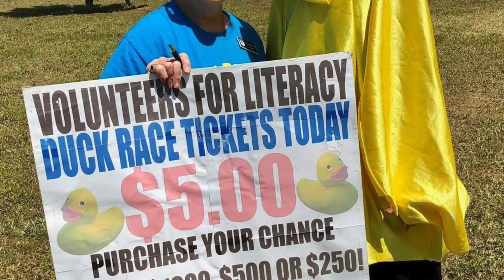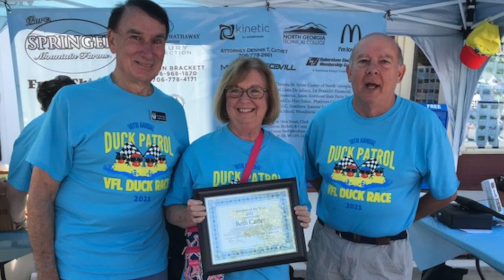VFL and duck race winners win big!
Volunteers for Literacy of Habersham County and three lucky locals walked away winners from this year's VFL Duck Race on the Soque. The 10th annual fundraiser brought in nearly $20,000 and won the top three ticket holders their share of $1,750 in cash prizes.

Sherri Purcell of Clarkesville won the $1,000 grand prize. She's purchased tickets for the race every year since it started in 2011. This is the first time she's won. "I was surprised and excited," she says.

Michael Buelow of Clarkesville won $500 on his duck's second-place finish, and Shirley Pritchett of Dahlonega collected $250 for third place.

Read more about the race and the life-changing work it supports